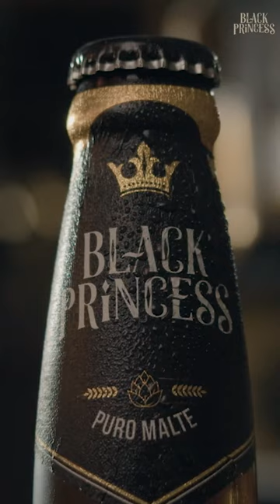Black Princess é a cerveja Oficial do Rio Open 2024!